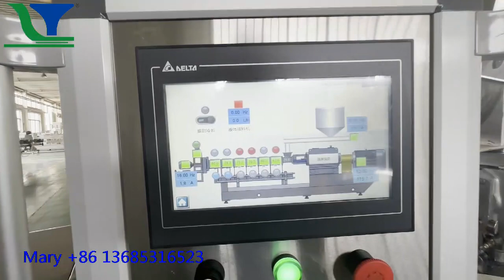How to make Onion shape ring shape pellet? 3D Pellet extruder machine 2D pellet Extruder machinery